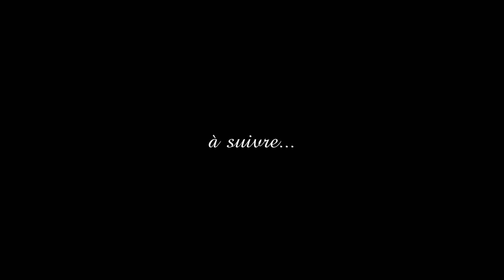Imam YOUSSOUPHA NDIAYE : 'la Solution au problème des deux prières...'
Imam Youssoupha Ndiaye donne sa solution pour régler le problème du croissant lunaire et des deux prières au Sénégal.